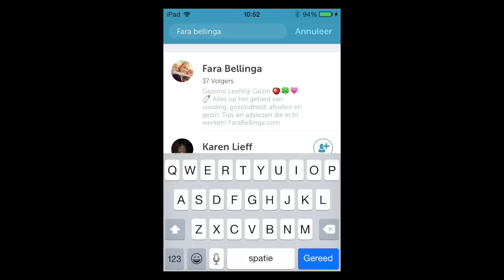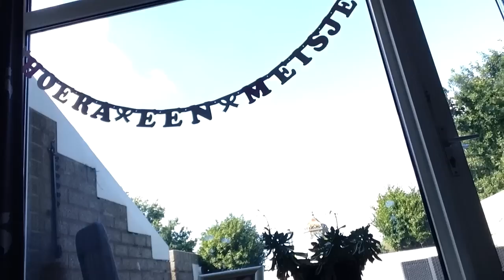Periscope Uitzending | SPREEK MIJ LIVE!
Periscope Uitzending | SPREEK MIJ LIVE! GRATIS E-BOOK? KLIK HIER!

Slank & Fit Tv door Daniel & Fara
Onze passie als Leefstijl Gezin is ons te verdiepen in voeding, gezondheid en afvallen. Op dit kanaal kan je ook heel veel informatieve en leuke video's vinden waarin ik veel uitleg geef, tips en trucs geef en leuke weetjes vertel. Ook deel ik mijn ervaring met de kijkers en ben erg interactief. Je kan zeker je doelen bereiken met behulp van onze video's. Ook komen regelmatig mijn man, zoon en dochter door beeld.